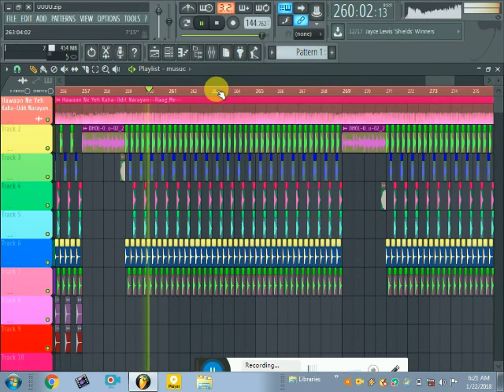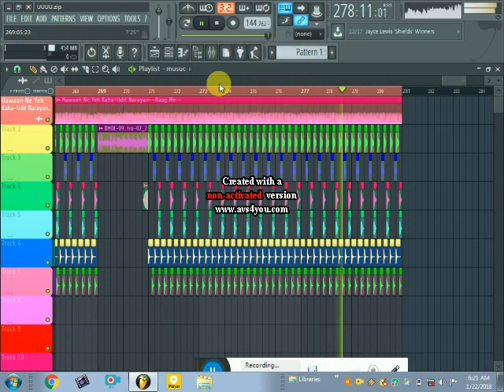Dj_Remix_Hawa Ne Ye Kaha Dj FL studio [All Tips Hindi]